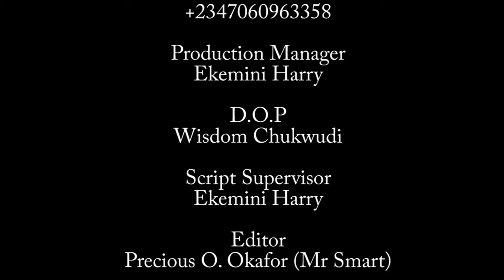After Many Years Abroad The Princess Returned Back Only To Propose Her Love To The Poor Hunter